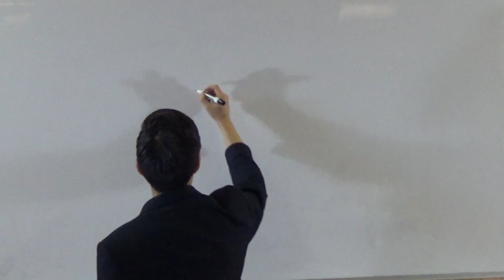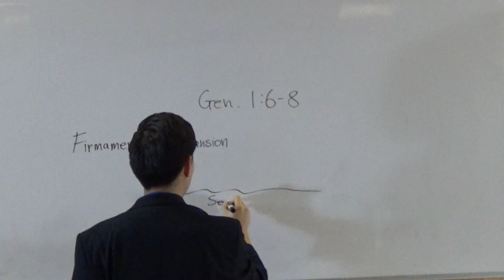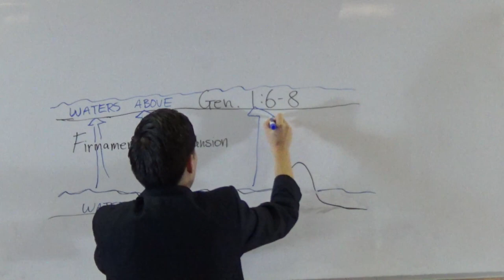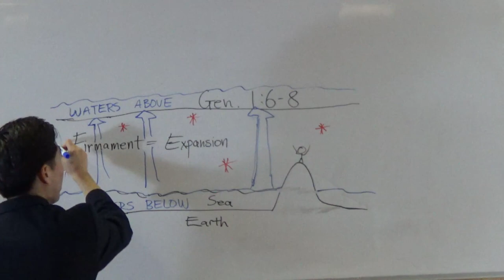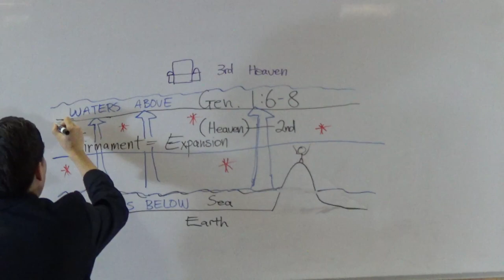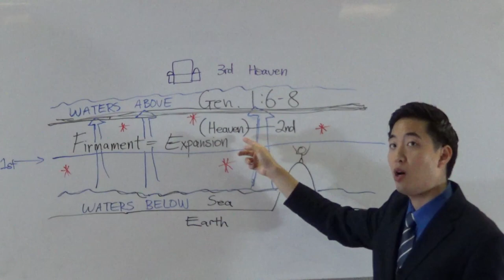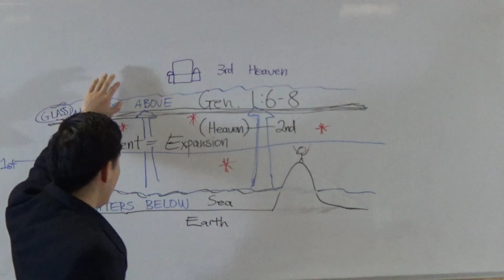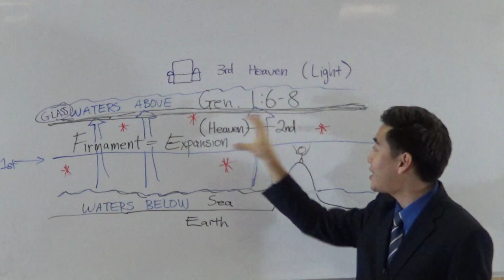SOMETHING TERRIBLE is Hiding in Outer Space | Dr. Gene Kim